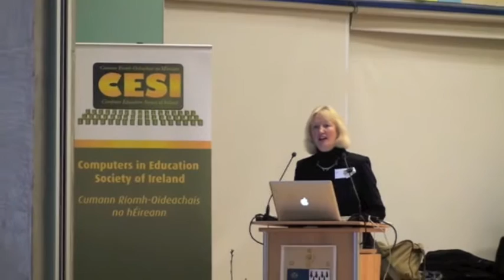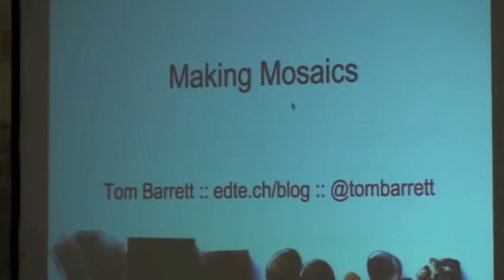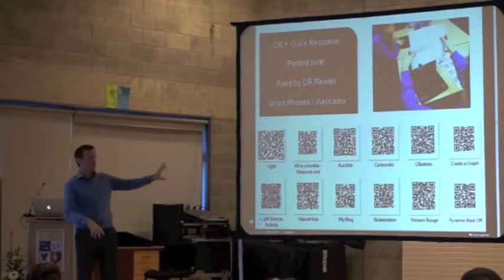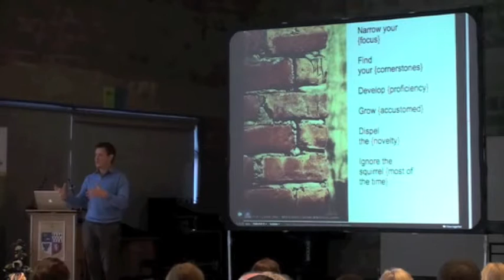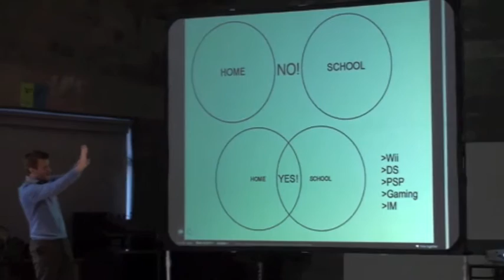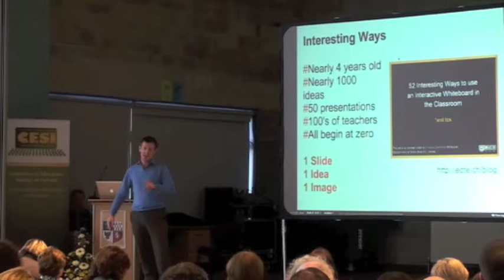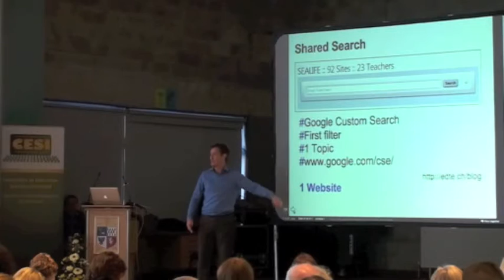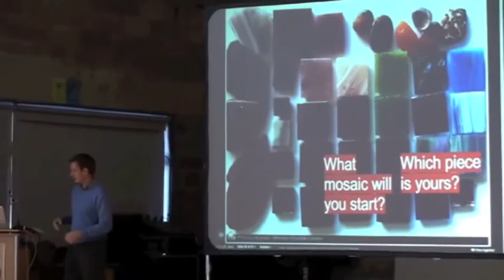CESI 2011 Keynote - Tom Barrett (Full Version)